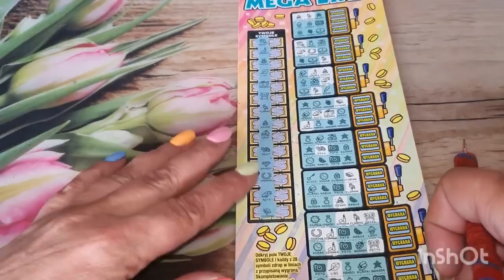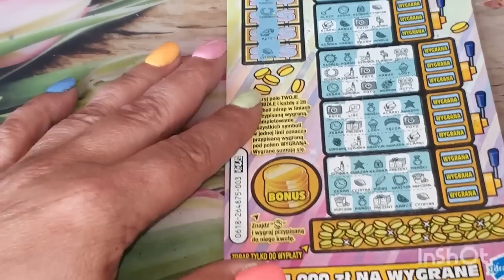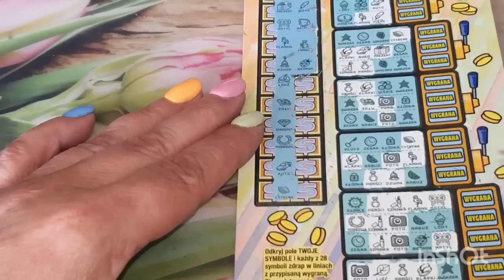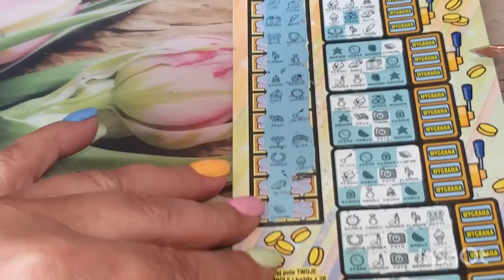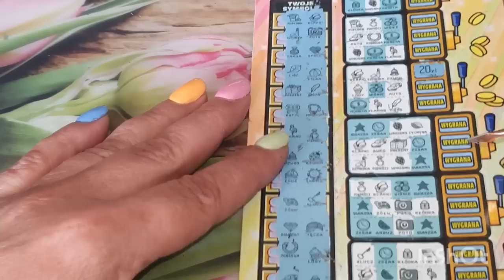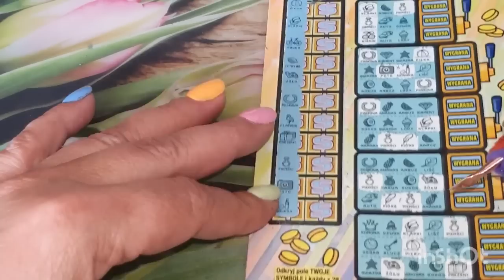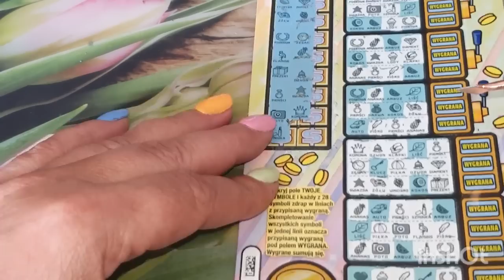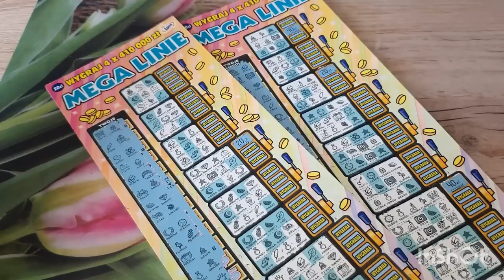Zdrapki#543👉☝️Mega Linie odczarowane 💖🍀super plus od poniedziałku 🤣🤣🤣